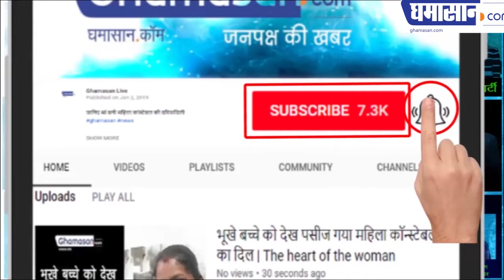कैलाश ने कहा आकाश अभी कच्चा खिलाड़ी | Kailash Vijayvargiya Reaction on Akash Vijayvargiya Case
कैलाश ने कहा आकाश अभी कच्चा खिलाड़ी
इस मामले को तूल देना गलत था

Kailash Vijayvargiya Reaction on Akash Vijayvargiya Case